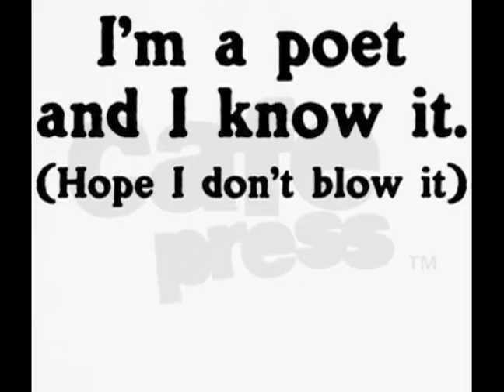Live at the Marsh Berkeley 1/22/12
Join us for the next two programs in our 2011-12 season of live recordings at the Marsh theater.

12 pm: "Poetry as a Way of Knowing" with award-winning poet Jane Hirshfield

3 pm: "What are Leaders Made of?" with legal scholar Deborah Rhode

Don't miss the chance to participate in our live audience! Tickets are $15 in advance, or $20 at the door.